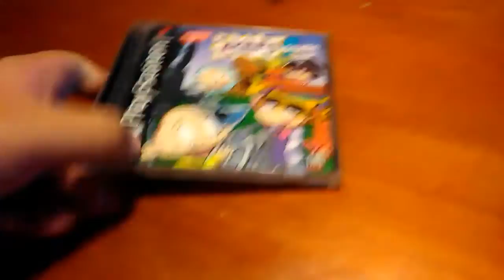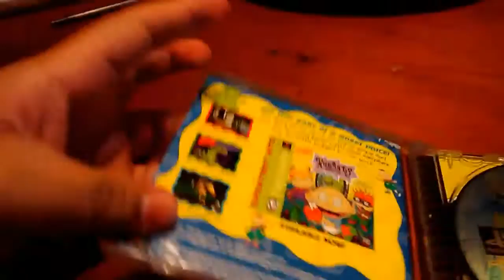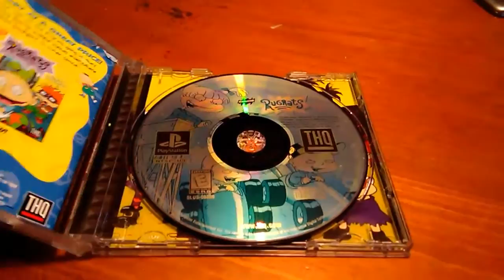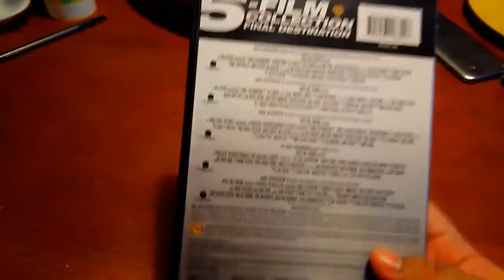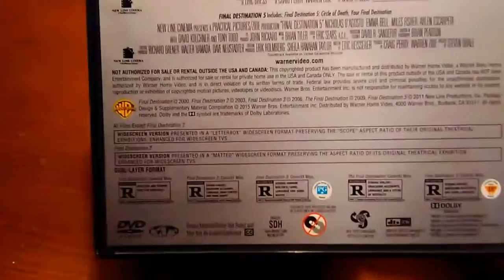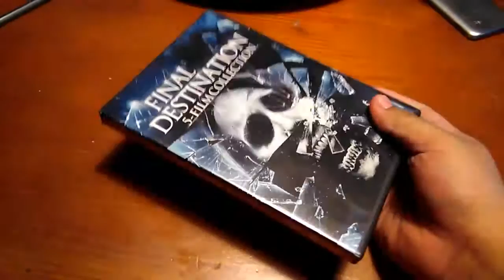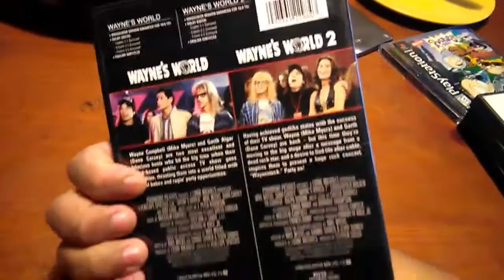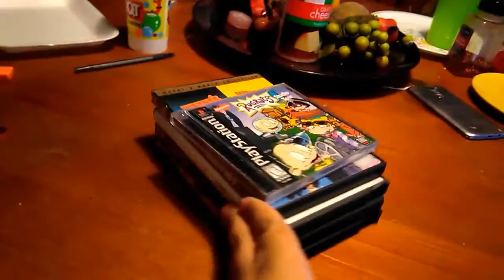Stuff I got from the Garage Sale back in 11/05/2017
Inspired by Andrew Toone, Anthony Castro, Matthew Davis the Movie lover, etc.

Credits to: Viacom, & Paramount Pictures for Rugrats: Studio Tour (Nickelodeon, THQ, & N-Space), Friday the 13TH Part 7: The New Blood, Wayne's World's 1 & 2.

Metro Goldwyn Mayer for The Terminator.

Warner Bros. Pictures and New Line Cinema for 5 Final Destination films.